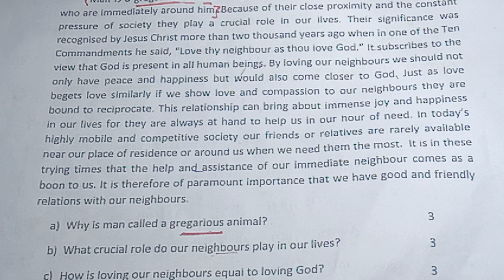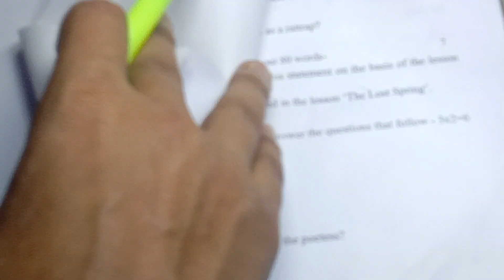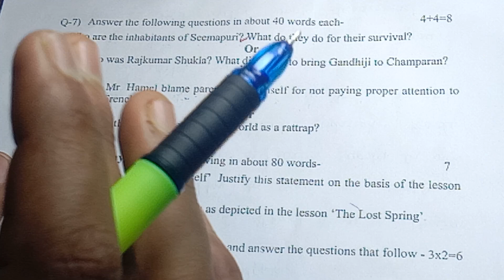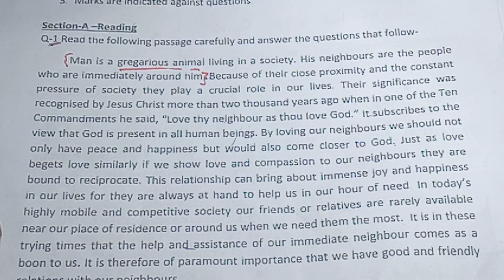english bina padhe paas hone ka trick class 12th English 2023 / ये TRICK लगा देना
cover this topic:
12th English paas hone ka trick 2023
english paas hone ka trick class 12th 2023
english paas hone ka trick
english copy kaise likhe 2023
english important questions 2023
english me paas hone ka trick 2023
class -12th important questions 2023